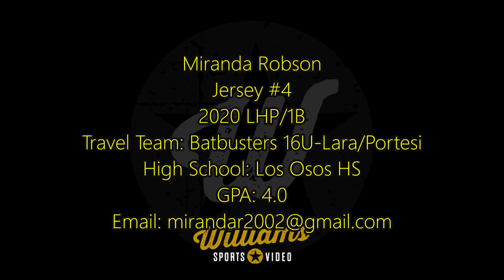Miranda Robson's Softball Skills Video - 2020 LHP/1B - Batbusters 16U-Lara/Portesi